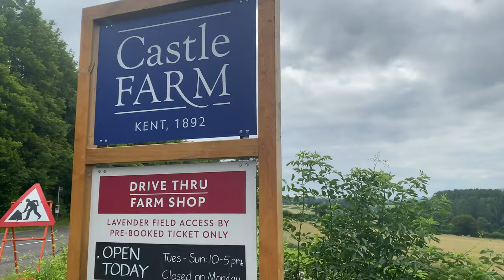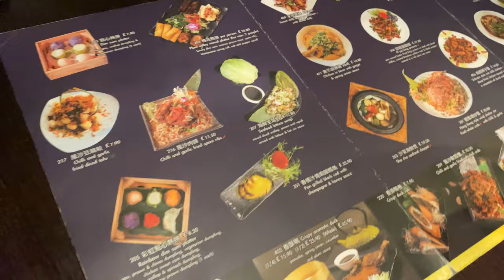GIGI AND GIUSEPPE | WEEKEND WITH US !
Gigiandgiuseppe.com

LOVE, GIGI AND GIUSEPPE